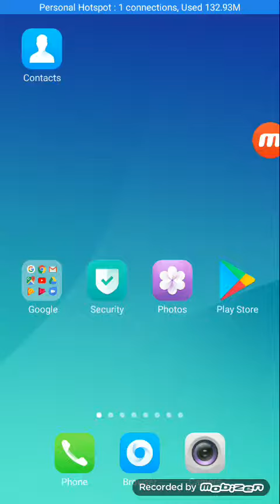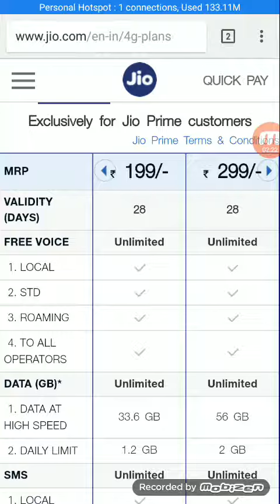Jio New Year Offer_2018 II Latest Plan II Plan 199 II Plan 299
This Video will explain about new year dhamaka offer of Jio, 2018. Plan 199 for 1gb/day, plan 299 for 2 gb/day.

Thanks
Poulomi Acharjee
Poulomi Supakar